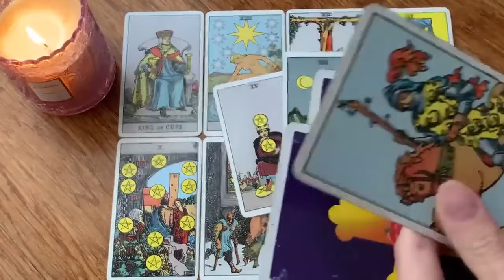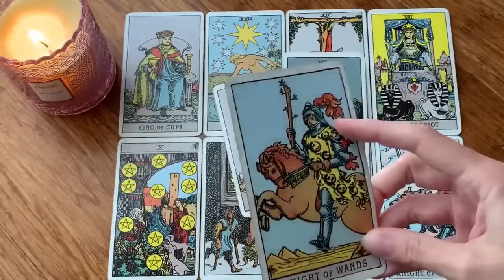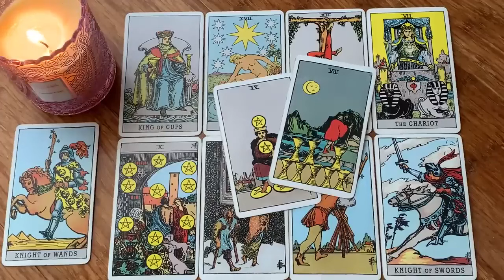SCORPIO 💏 THEY ARE TELLING ALL THEIR FRIENDS ABOUT YOU! 😍 6-8 DECEMBER 2024 WEEKEND TAROT